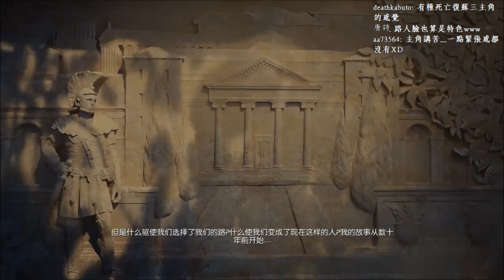【板凳】Ryse：羅馬之子Part1